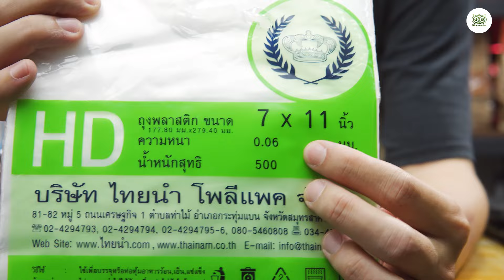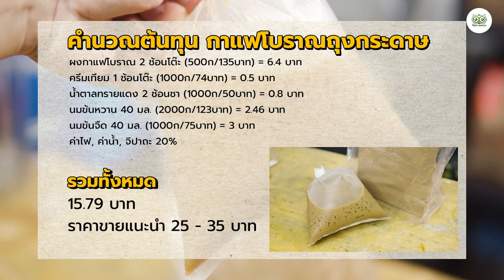กาแฟโบราณถุงกระดาษ หวานมันและเข้มข้น ต้นทุนต่อถุง 15 บาท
Tel. 👉  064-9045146(สอบถามกับทีมงาน)